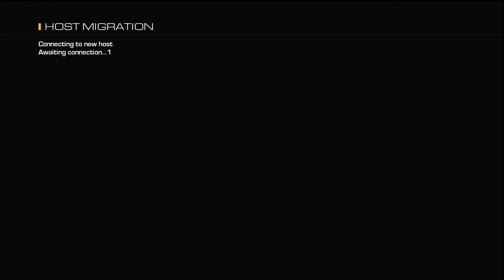Why I Have Uploaded Less (COD Ghosts Gameplay)